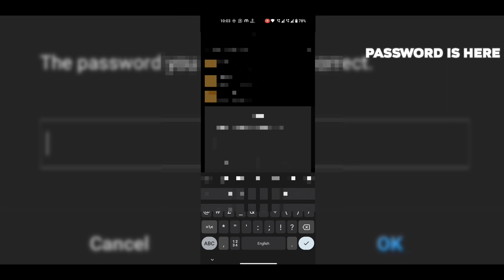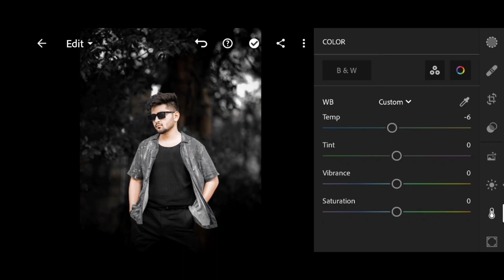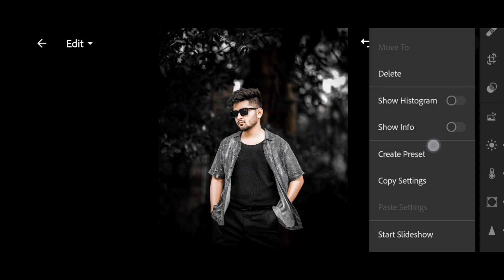Black Tone Lightroom Photo Editing tutorial - Top 10+ Lightroom Presets | Presets Download free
In this Video I Give You Black Tone Lightroom Photo Editing Tutorial and Black Tone Lightroom Presets.

Video is only for educational purpose only,copyright disclaimer Under section 107 of the copyright act 1976,allowance is made for "fair userposes such as criticism,comment,news reporting,teaching,scholarship And research.Fair use is a use permitted by copyright statute that might otherwise be infringing.nonprofit,Educational or personal use tips the balance in favor of fair use. @Saha_Social official 2023 thank you.

black tone lightroom presets
black tone photo Editing
black tone lightroom
black tone photo Editing Lightroom
black tone Presets photoshop
black tone editing lightroom
black tone Presets lightroom mobile
lr Black Tone Photo Editing